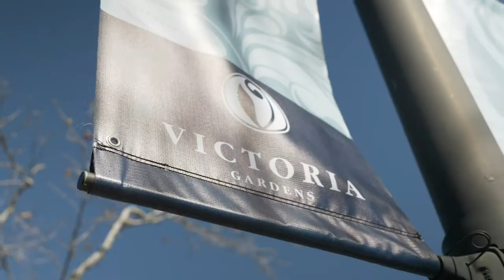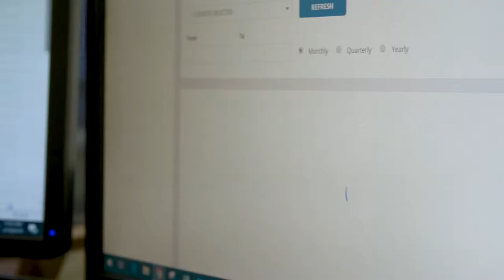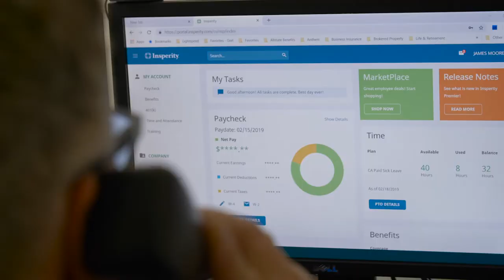Insperity Offers Allstate Agency Smarter Benefit Options - Testimonial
Agency owner Doug Moore found a better cost structure for health insurance. for more on Insperity’s business solutions.